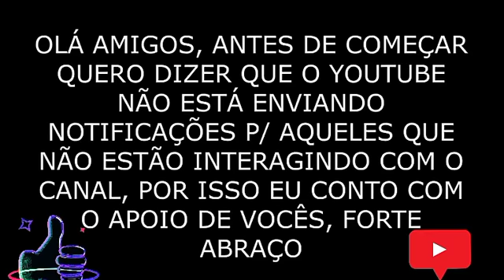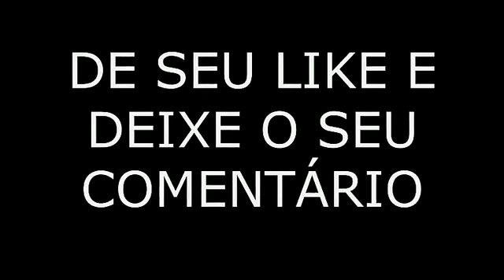Série, Para que serve e como usar?. 3° vídeo ( seta muda )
seta muda